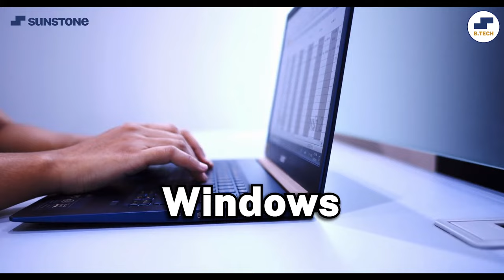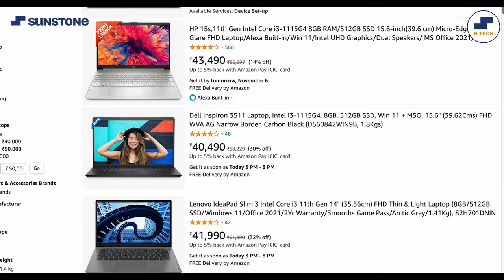Find the Best Laptop for Engineering Students: Our Top Picks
Visit the Sunstone website to get free career counselling! -

Are you a B.Tech student planning to purchase a laptop to facilitate studying and exam preparation?

In this video, we discuss the best laptops for engineering students with budget-friendly rates. We share how to determine whether you really need a laptop and some key laptop specifications you must look into, including RAM and storage when buying one.

So, whether you're an IT or a Computer Science student, watch our video to learn the list of the best laptops and laptop specifications for engineering students.

Confused about your career and need help taking the right decisions?